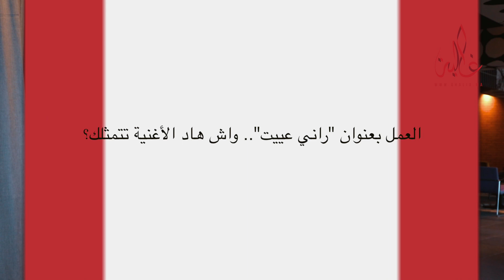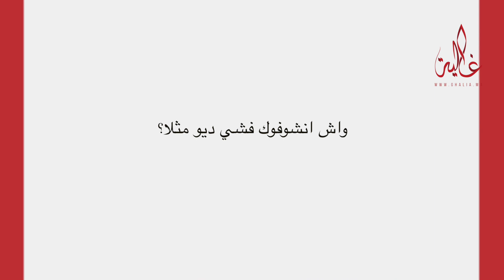يوسف أوتول يتحدث عن جديده ويكشف أسباب غيابه عن الساحة الغنائية